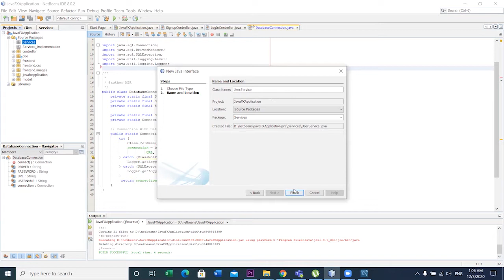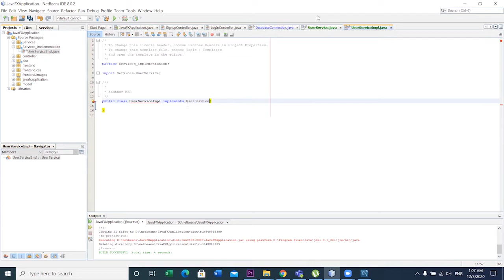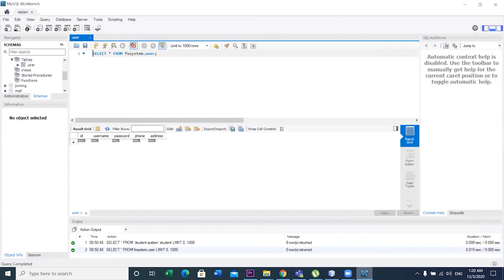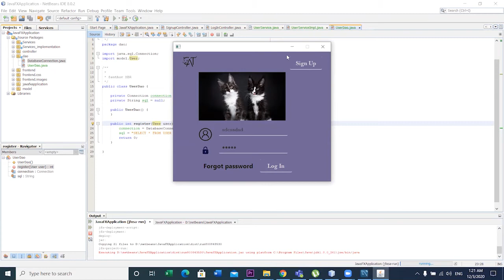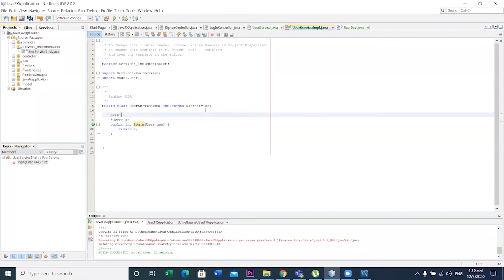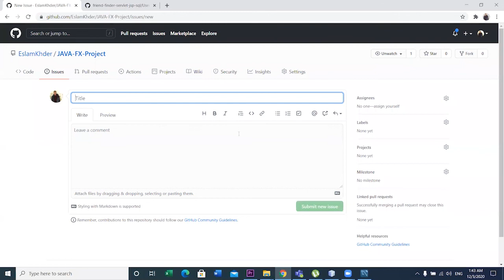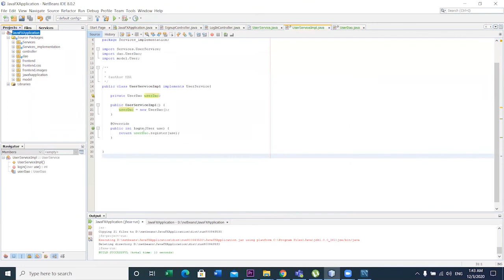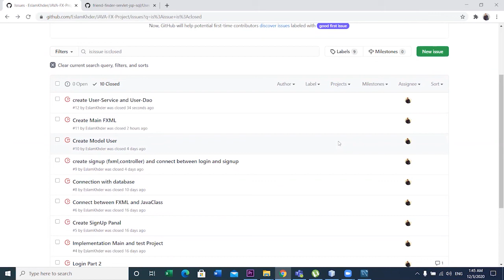create User-Service and User-Dao